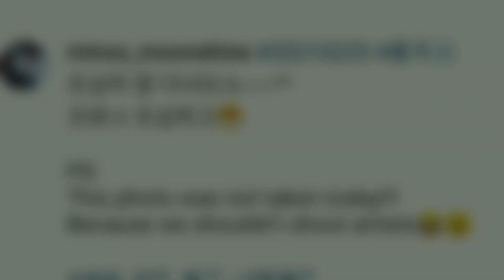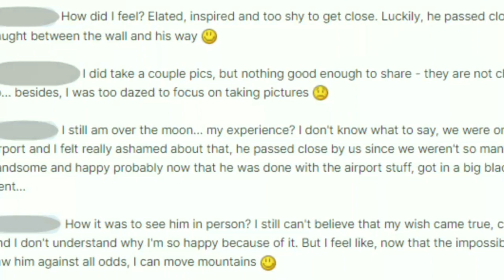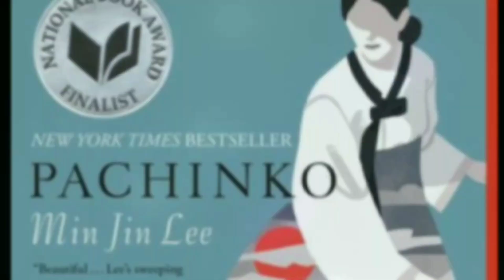Lee Min Ho has arrived safely in Canada for the Pachinko shooting.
Lee Min Ho has arrived safely in Canada for the Pachinko shooting and it is according to 3 Minoz Fans who saw him.